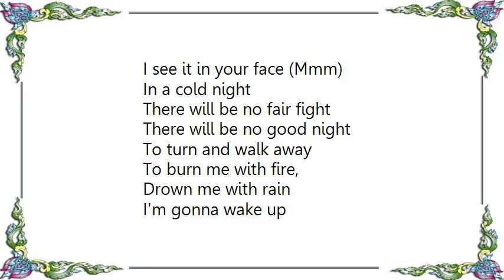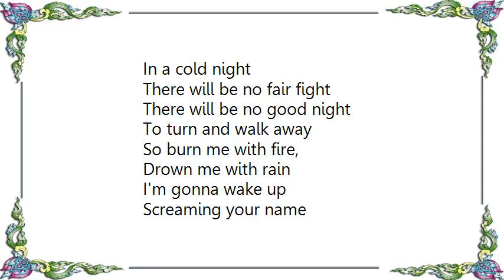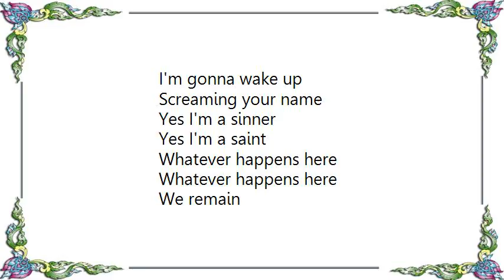Christina Aguilera - We Remain From The Hunger Games Catching Fire Soundtrack Lyrics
[Lyrics Christina Aguilera - We Remain From The Hunger Games Catching Fire Soundtrack]
All the ways that you think you know me
All the limits that you figured out, limits that you figured out
Had to learn to keep it all below me
Just to keep from being thrown around, just to keep from being thrown around

Yeah every single time the wind blows
Every single time the wind blows
I see it in your face (Mmm)

In a cold night
There will be no fair fight
There will be no good night
To turn and walk away

To burn me with fire,
Drown me with rain
I'm gonna wake up
Screaming your name

Yes I'm a sinner
Yes I'm a saint
Whatever happens here
Whatever happens here
We remain

Now we talk about a wasted future
But we take a good look around
Yeah we take a good look around

Yeah we know it, it hasn't been for nothing
'Cause we'll never let it slow us down
No we'll never let it slow us down
(Oh yeah)

So burn me with fire,
Screaming your name

Whatever happens here
Whatever happens here
We remain

Said we remain, we remain

Burn me with fire
Screaming your name

Whatever happens here
Whatever happens here
We remain